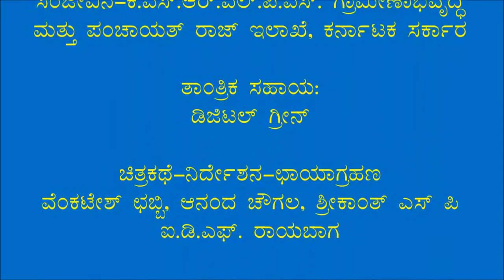Belagavi_Sadaka Alakhnur, Chinchali, Handigund